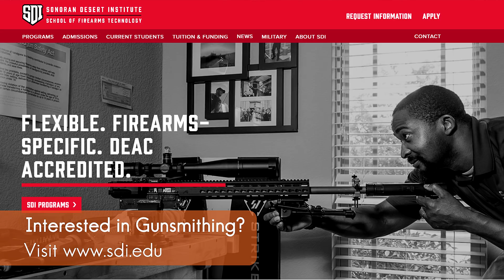Gun Gripes #281: "Act NOW Against H.R. 8 & H.R. 1446!"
Take action now to protect your 2A rights against HR 8 and HR 1446. Stop Biden's gun grab in its tracks!